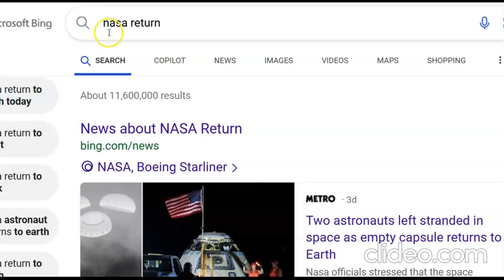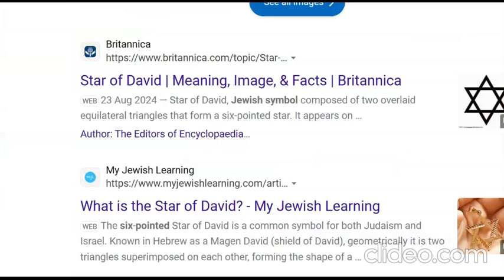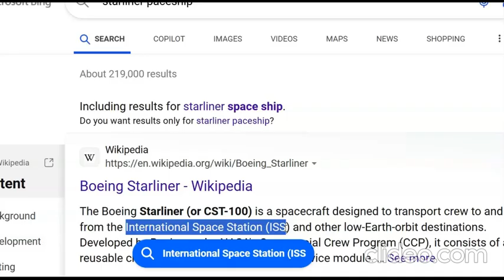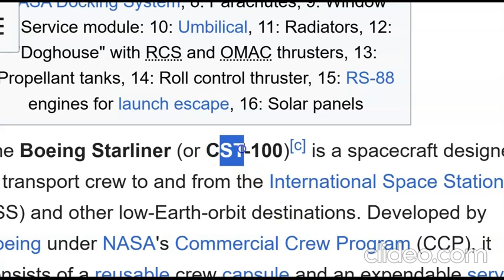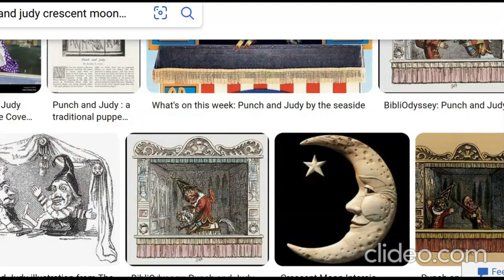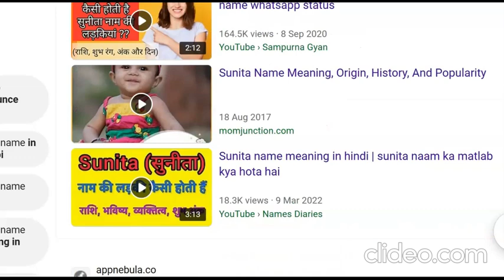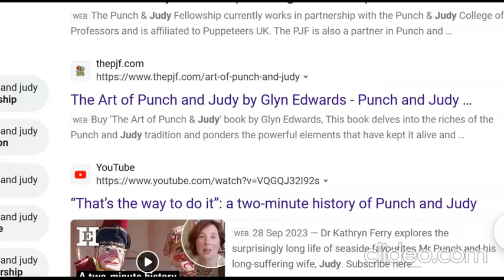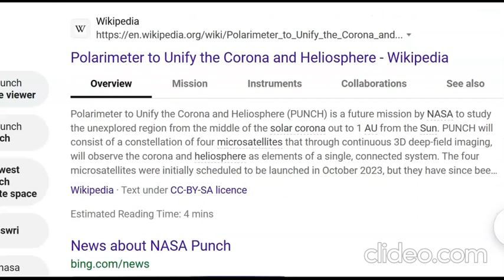THE PUNCH AND JUDY SHOW .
NASA IS A MODERN DAY PUPPET SHOW .